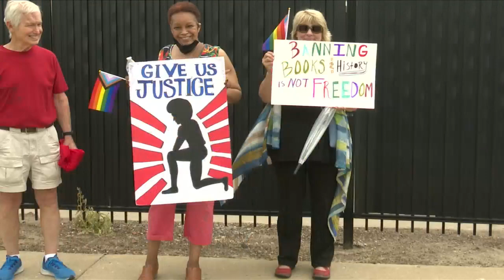Desantis in Peoria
DeSantis headlines Peoria/Tazewell County Republican Lincoln Day Dinner